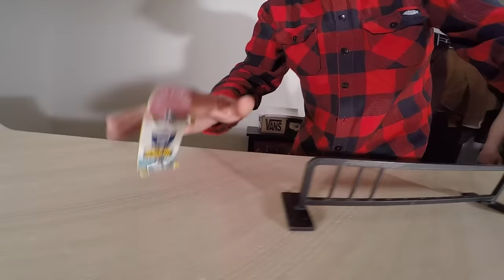Spätzjespodler ft. Zlatko & Jürgen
Some GoPro Xmas session with Zlatko & Jürgen.